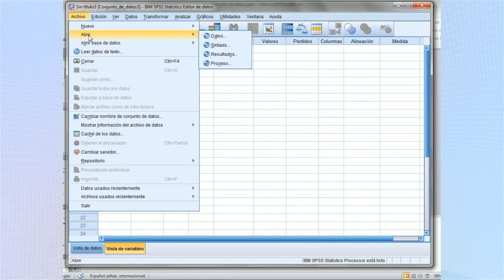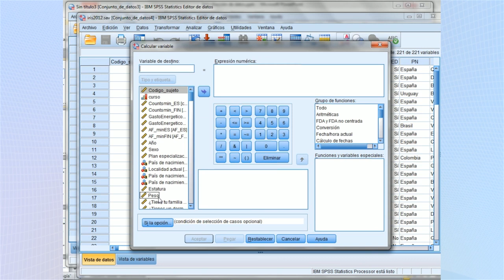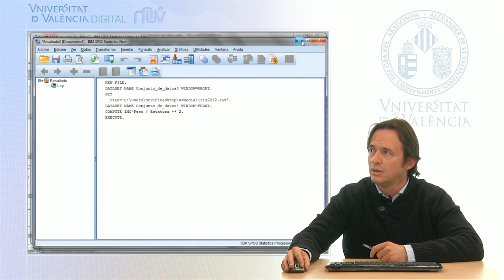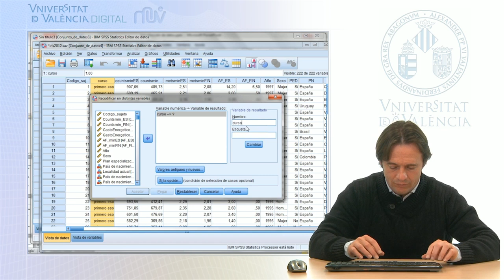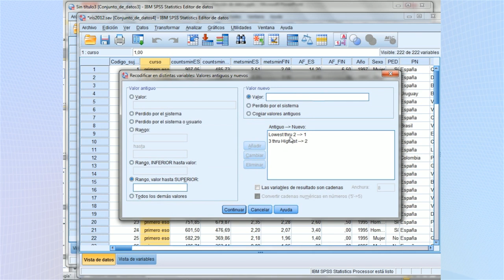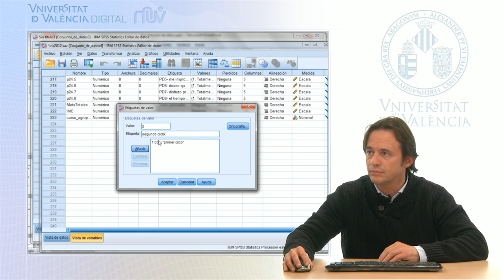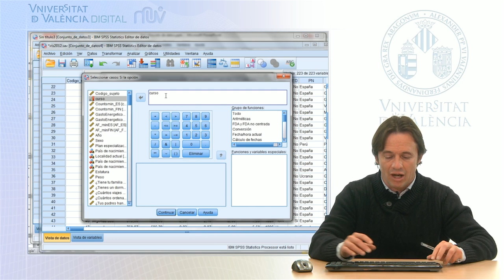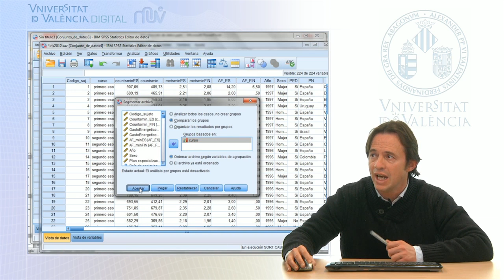SPSS v19.0: Transformar variables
Autor: Serra Añó, Pilar; Ponce Darós, María José; López Bueno, Laura; González Moreno, Luis Millán; García Massó, Xavier;
Data: 2014;
Resum:Se presentan los procedimientos para transformar variables en el programa SPSS v19.0